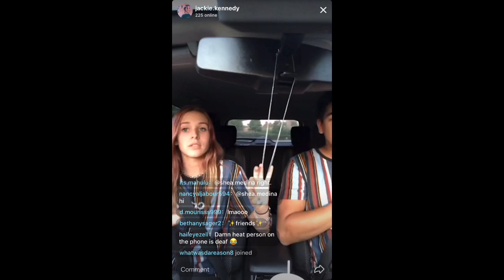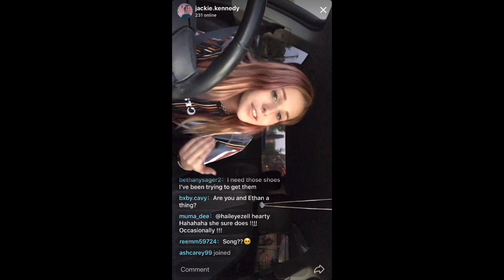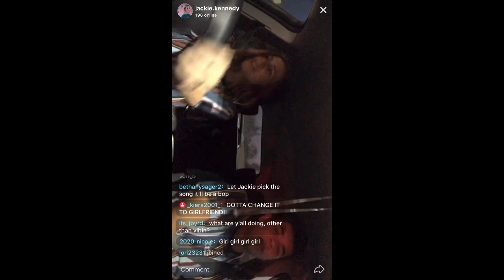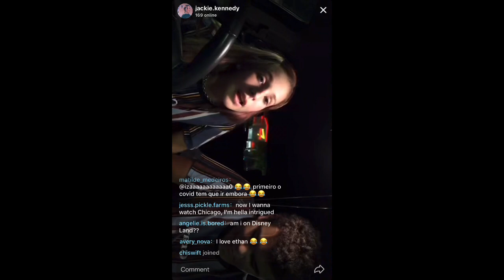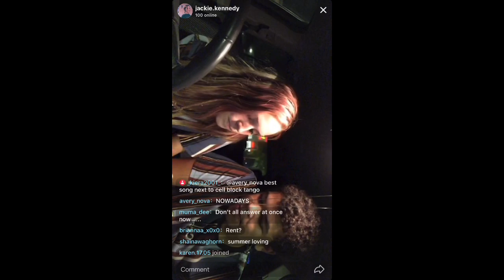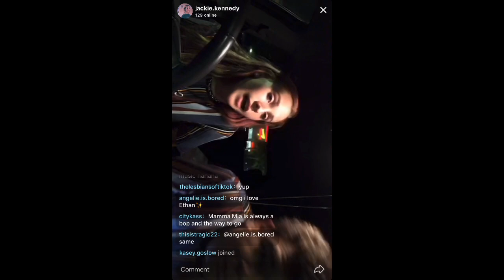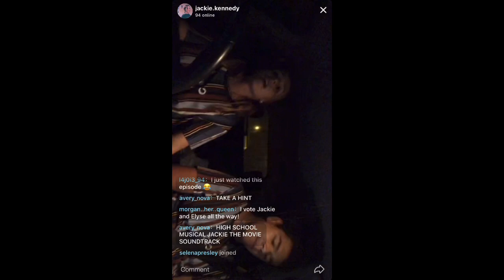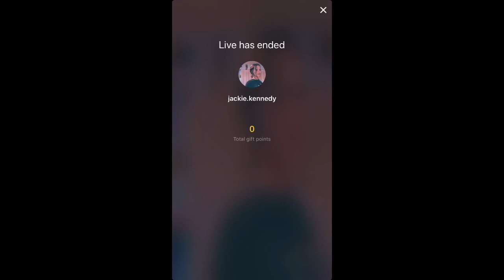Jackie's live August 28